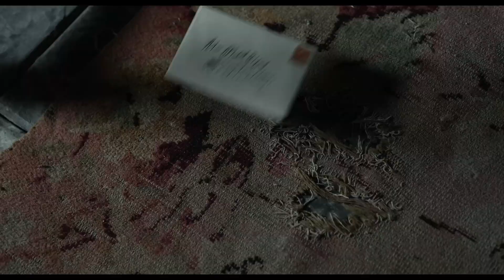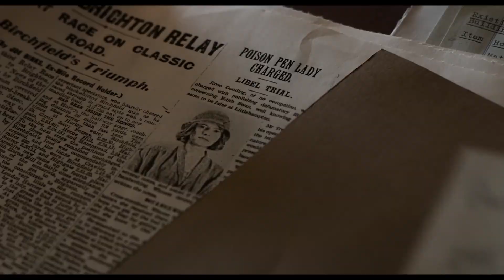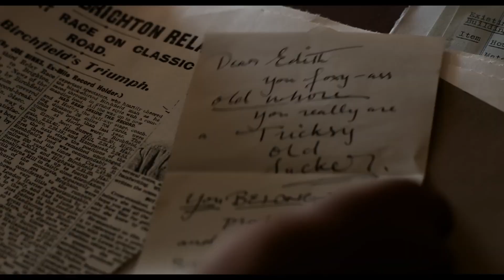Wicked Little Letters (2024) - Coleman and Buckley Elevate An Average Comedy | MOVIE REVIEW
Olivia Coleman and Jessie Buckley drop all the colourful British language imaginable in this unfiltered comedy, that has a little bit more drama than expected from its advertising. Is this worth a F*cking watch? The Movie Apprentice gives his full thoughts on "Wicked Little Letters"

Director: Thea Sharrock
Starring: Olivia Coleman,Jassie Buckley, Anjana Vasan, Timothy Spall

CONNECT!